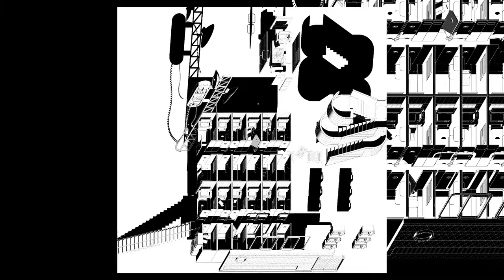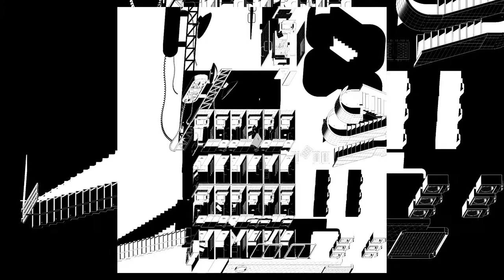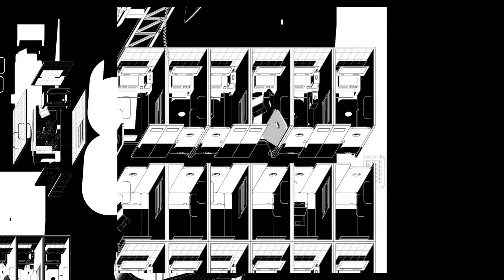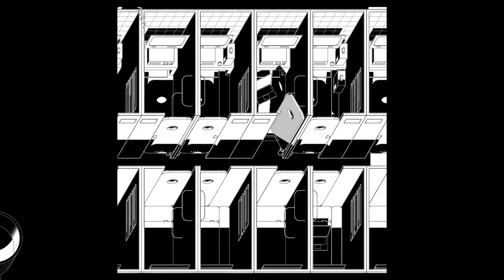Weekly Improvisation 45: Render Jail (The Age of Oxymorons)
Render Jail
PROGRAM: DOMINATION VS EMANCIPATION

The ethos of the jail has been denaturalized by the will to construct environments of emancipation.

Voluntary prisoners of Render Jail are confined in small, 1.5-by-2.25-meter rooms where they produce 3D models around the clock. Their creations are instantly uploaded to the cloud and used around the world. They provide new visions. The prison becomes an archive, a space for production, for exhibition, and even for simulation.

Pedro Pitarch: concept, images, text
Carlos Cotallo Solares: music, video

The Homogenizing force of capitalism is incompatible with any inherent structure of differentiation: sacred-profane, carnival-workday, nature-culture, machine-organism… 24/7 steadily undermines distinctions between day and night, light and dark and between action and repose.
—Jonathan Crary

The increasingly aggressive process by which our daily routines have been technologized throughout the last decade has led to a dilution of time without time. And the erase of the differentiation between what have until now been very clear and distinct contexts has led to a homogenization of our mechanic social operations.

As Jonathan Crary states, “both one’s bank account and one’s friendships are nowadays managed with identical gestures.” Consequently, apparently unrelated architectures are progressively starting to be managed with the same bodily performance. The conceptual solidity of the architectural program, and architectural typology as such, is dissolving. In the quest for newer and more fluid models, the juxtaposition between apparently opposed cultural conditions is being erased. To work and to live, to produce and to consume, to obey and to protest… All now merge into uncanny forms of complexity. This is the age of oxymorons.

“The Age of Oxymorons” was developed for e_flux Confinement series, a collaborative exhibition taking place both online at e-flux Architecture and on site at gta exhibitions, ETH Zürich.

Pedro Pitarch (1989) is architect and contemporary musician. He works and lives in Madrid. Occupying a somewhat tangential position within the architectural practice, his investigations focus on the interrelations between society, contemporary culture and media.

Gear I use:
Ibanez RG721
Squier Standard Stratocaster
Vintage Silvertone 1456
Reverend Descent HC90
Ibanez 1005 SR EFM
Alvarez AG75CE

TC Electronic Polytune Mini
Dwarfcraft Devices The Great Destroyer
Pigtronix Octava Micro
Pigtronix Disnortion Micro
TC Electronic Sub ‘n’ Up
Mooer Ana Echo
Line6 HX Stomp with DIY expression controller
Axoloti Core in custom enclosure
Malekko Spring
Pedaltrain Classic JR

Fender Rumble 40
Zoom H4n
MOTU UltraLite-mk3

Sony α6400
Panasonic HC-V210

Hey! My name is Carlos and I'm a Spanish composer and improviser based in Philadelphia. I write avant-garde and experimental music for small ensembles and electronic pieces. I also play in a free improvisation trio called Wombat, produce and perform experimental rock music as Black Stork, and collaborate with video artists on audiovisual works.